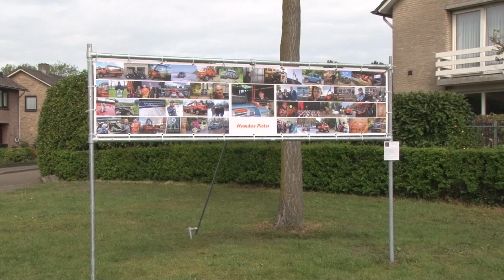Bankje voor Pieter v d Elzen